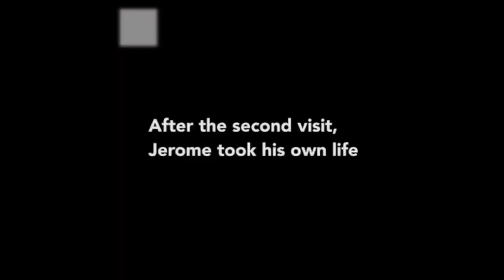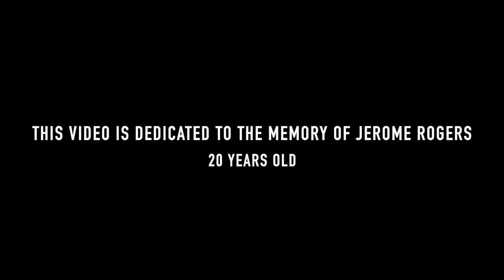BIKE THIEVES STEAL 10K watch / Police Attacked by KID ( 3 NOW ARRESTED)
In the UK, the Samaritans can be contacted on 116 123. In the US, the National Suicide Prevention Hotline is 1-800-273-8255. In Australia, the crisis support service Lifeline is on 13 11 14.
OUT the equipment I use Below!

5* Boots that saved my foot, when a car hit me

GoPro Mic I use

GoPro I use

Drone I use

knee sliders I wear

Self defence Spray I carry

My DSLR

Neck Warmer

TEESPRING MERCH!

All rights of the video are mine. So NO reproduction for media/news/YouTube is allowed without prior written permission from myself.